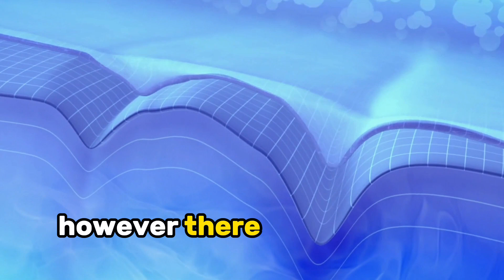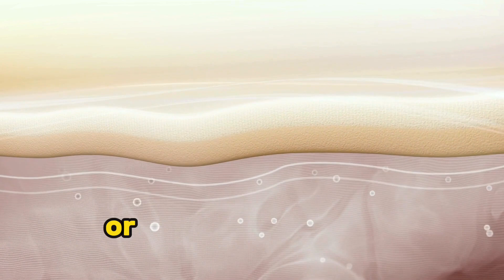Top 8 tips to fight aging (Anti aging tips)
Looking for ways to fight aging? Check out these top 8 tips for anti-aging, including skincare routines and lifestyle habits to keep you looking and feeling youthful!
Chapters
00:00 - Introduction
00:47 - Healthy Diet
01:49 - Regular Exercise
01:28 - Quality Sleep
01:58 - Stress Management
02:44 - Sun Protection
03:09 - Skincare Routine
03:33 - Mind-Body Connection